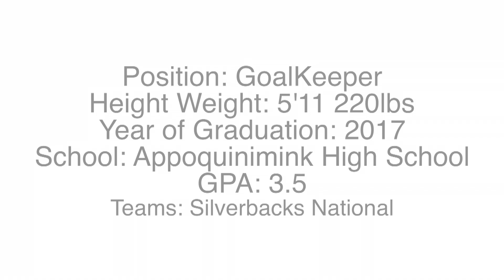Noah Given Lacrosse Highlights - Fall Lax Invitational 2015